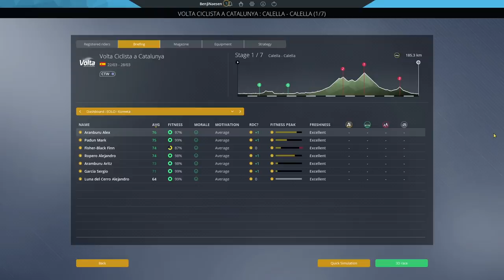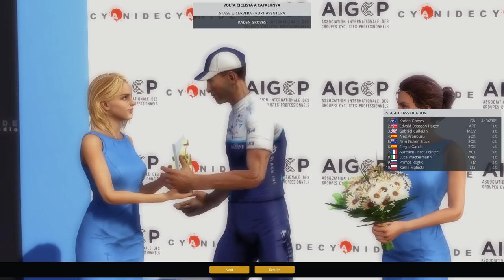RONDE VAN VLAANDEREN! #27 - Pro Cycling Manager 2021 / Eolo-Kometa Career